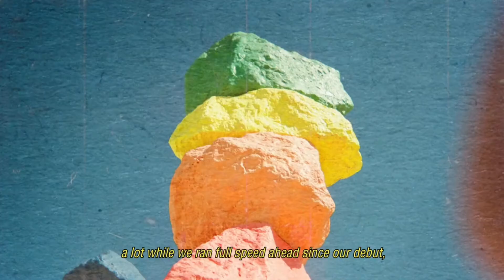Proof of Inspiration - RMProof_of_Inspiration